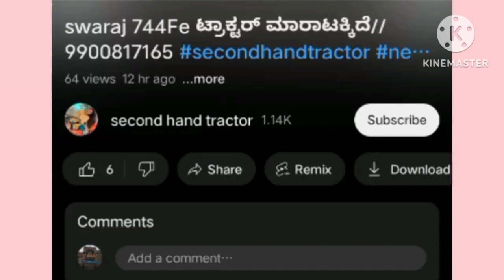Kubota ಟ್ರಾಕ್ಟರ್ ಮಾರಾಟಕ್ಕಿದೆ/secondhandtractor